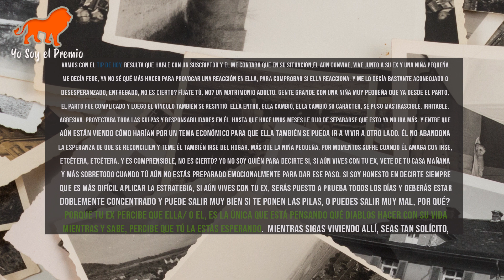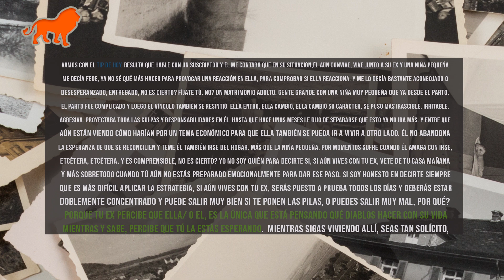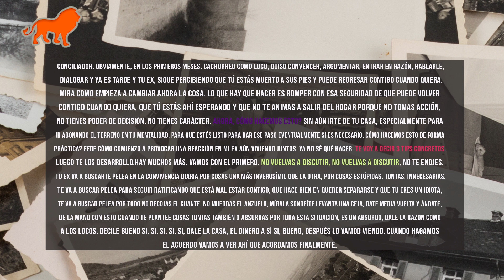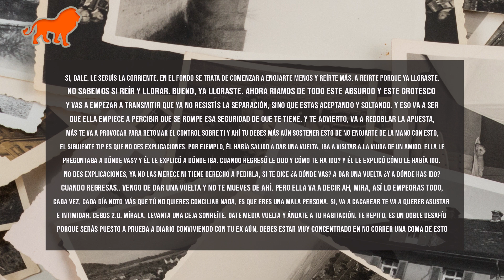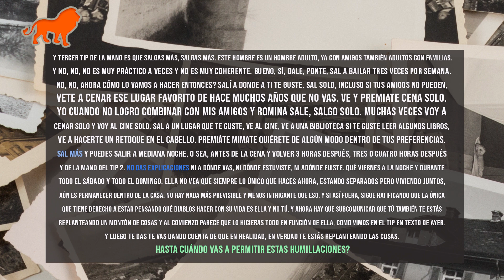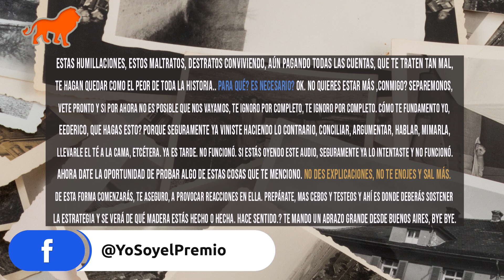Si aun convives con tu ex Haz esto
▶Si quieres recibir tips y consejos diarios y gratuitos, sumate a nuestra Lista de difusión en

Estrategia Yo Soy El Premio® para recuperar a tu ex o recuperarte
Sistema PROBADO en 7 Pasos

Unete a nuestro canal para material exclusivo

Federico Hirigoyen
Coach en Desarrollo Personal